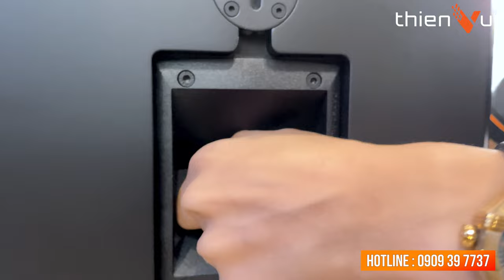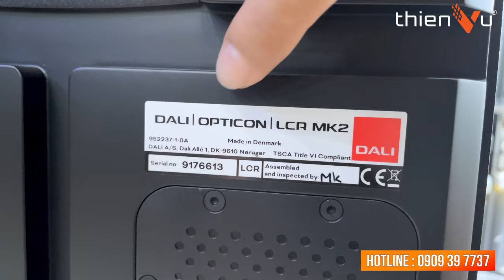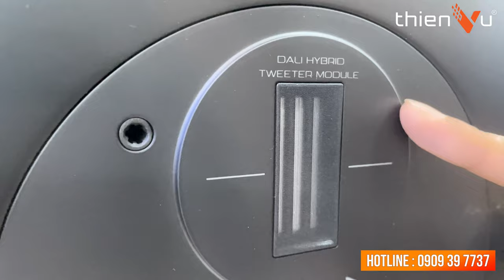Review “DALI OPTICON LCR MK2” Mẫu Loa Đa Năng Đến Từ Đan Mạch | Thiên Vũ Audio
💥 𝐃𝐀𝐋𝐈 𝐎𝐏𝐓𝐈𝐂𝐎𝐍 𝐋𝐂𝐑 𝐌𝐊𝟐 - 𝐀̂𝐦 𝐓𝐡𝐚𝐧𝐡 𝐇𝐨𝐚̀𝐧 𝐌𝐲̃
Loa nghe nhạc Hifi Dali Opticon LCR MK2 là mẫu loa âm tường mới nhất của hãng. Thể hiển âm thanh Stereo và Surround vô cùng chân thật - bao phủ cực tốt.
- Thiết kế tỉ mỉ, tuyệt tác từ Đan Mạch
- Nam châm MSC độc quyền giúp giảm độ trễ và độ méo âm
- Loa tweeter mái vòm tái tạo âm cao chi tiết, mềm mại
- Loa Bass hình nón cho ra âm chắc chắn, mạnh mẽ